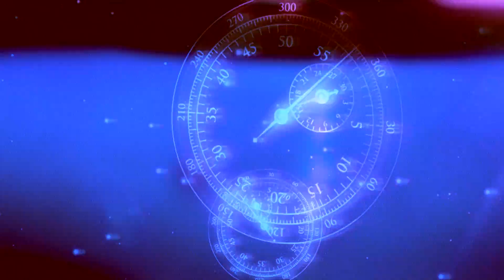Sunshine Stephens - Get It On Time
Fine, laidback Deep House

Moskalus
moskalusxoxo at gmail dot com